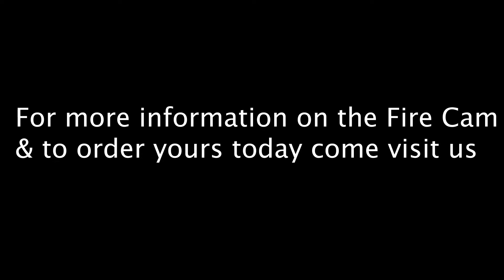Clareys Fire Cam Video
The BRAND NEW Fire Cam 4K WIFI Fire Helmet Camera is the newest high definition firefighter helmet cam that unleashes the power of a new Sony lens and the power of filming 1080 @ 60 fps for unbelievable slow motion videos.